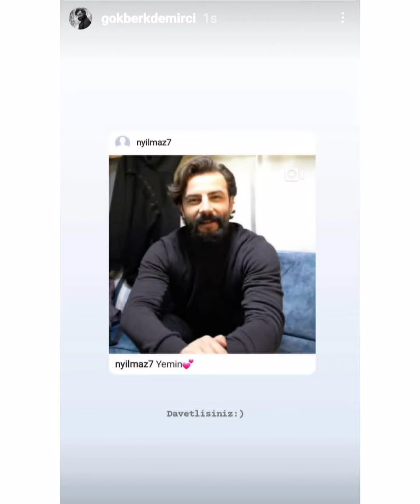Gökberk Demirciden yepyeni görüntüler geldi@ortayakarsk1240